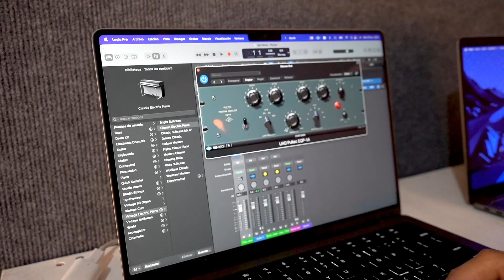Macbook pro chip M1 PRO | Actualización para el estudio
En este vídeo te presentamos las primeras impresiones sobre la nueva macbook pro que usaremos en el estudio.